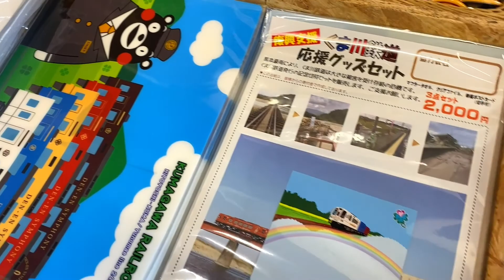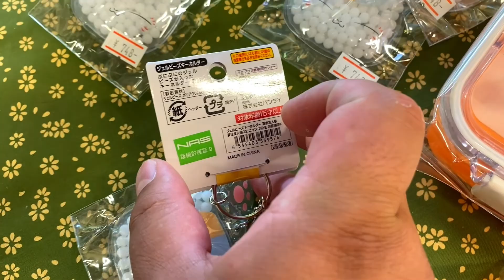おかどめ幸福駅の物産館でショッピング 熊本旅行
インターネットラジオGood-AIR!さんのチャンネル